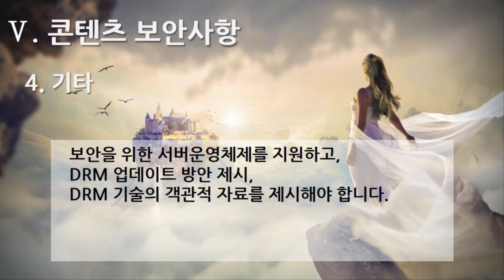[편집] 1부. 플랫폼 제안요청서(Platform Proposal Request) - 콘텐츠 보안사항(Content Security) 4. 기타